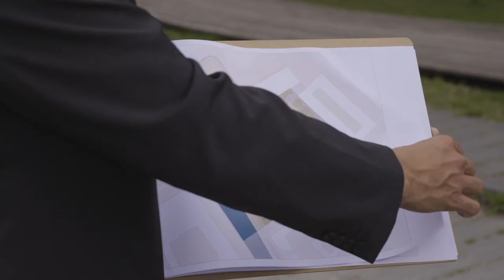Stadtwerkstatt: Freiraumstudie ehemaliger Staatsratsgarten -Zwischen Promenade und Garten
Das Umfeld des ehemaligen Staatsratsgebäudes der DDR soll neu gestaltet werden. Dafür brauchen wir Ihre Ideen! Die zweite Umfrage beschäftigt sich mit der Gestaltung der Uferpromenade.